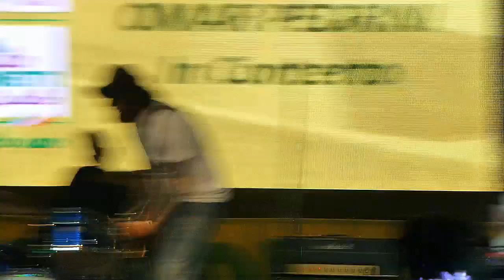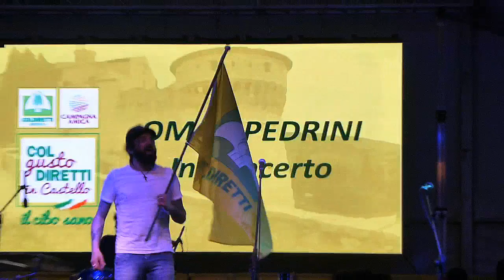Omar Pedrini per Coldiretti Brescia 6 maggio 2017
Omar Pedrini per Coldiretti castello di Brescia 6 maggio 2017